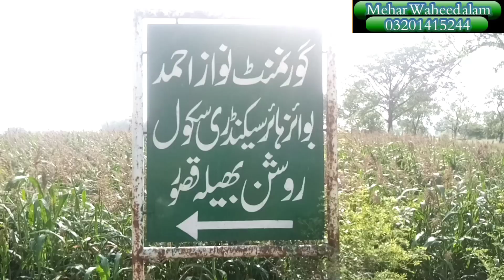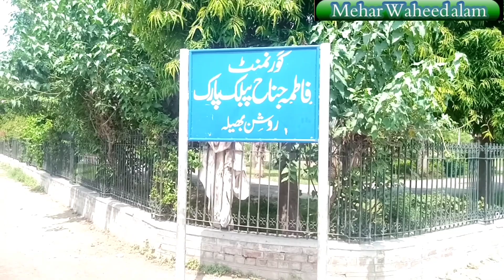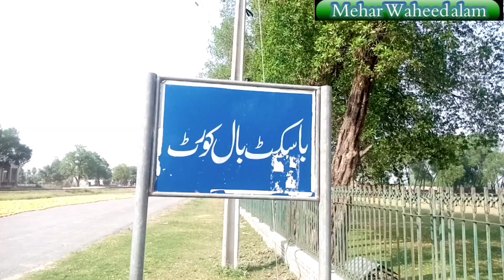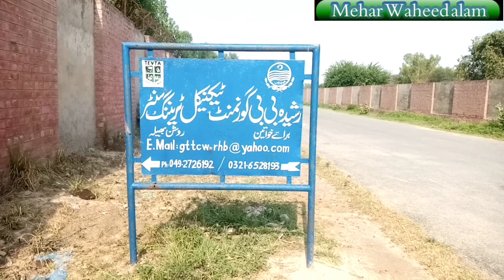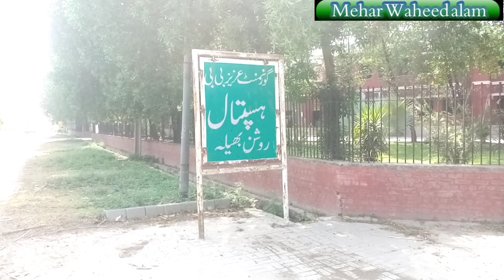قصور کاایسا خوبصورت گاؤں